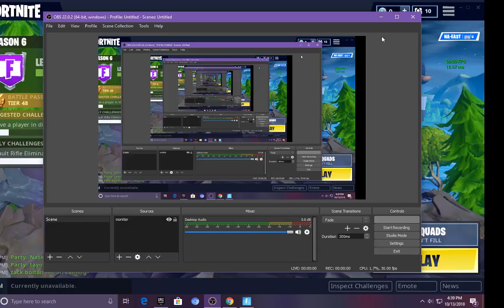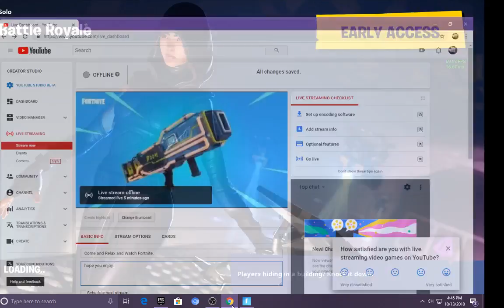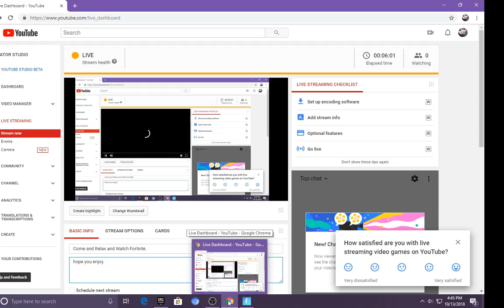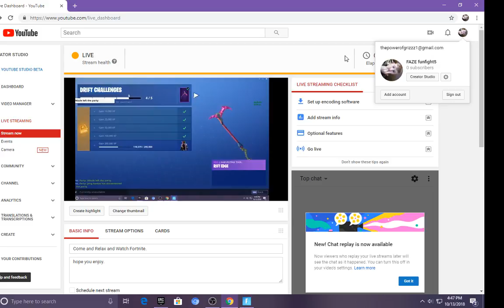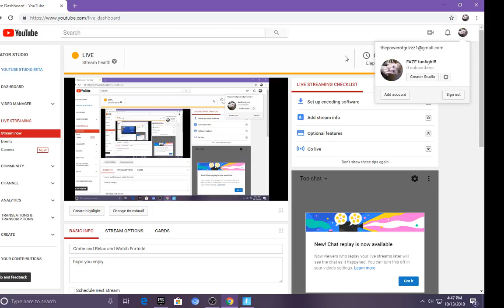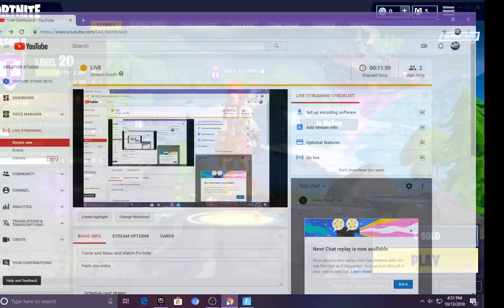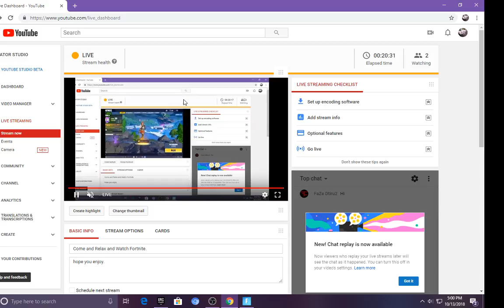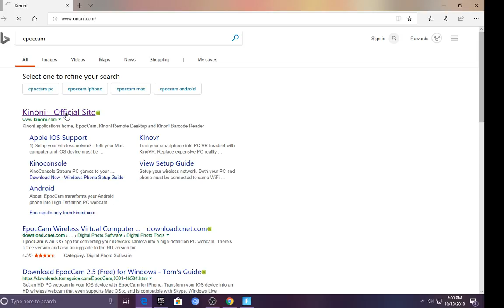Come and Relax and Watch Fortnite.